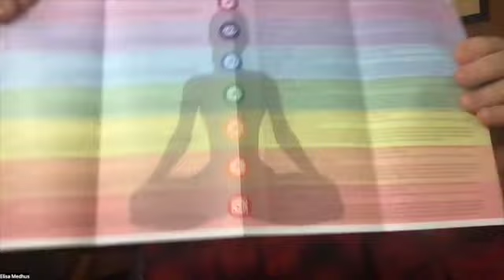Perfecting the Autism Relief Service!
YOU CAN FIND ANYTHING YOU NEED TO KNOW ABOUT THESE SERVICES

SOME of the services offered:
Energy Repair Protection and Enhancement

Increasing your psychic abilities [NOTE, THIS ENERGY WORK TAKES MULTIPLE SESSIONS]